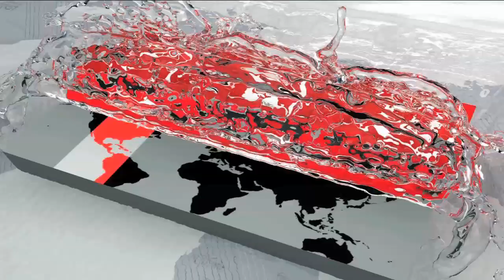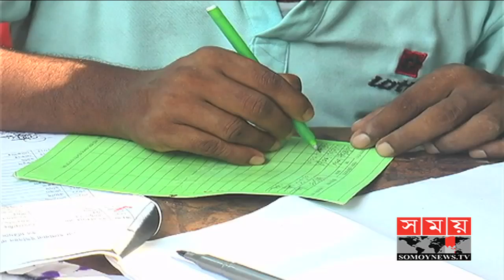পুষ্টি চাল গ্রহণে কমেছে রোগব্যাধি, খুশি কুড়িগ্রামের হতদরিদ্ররা | Nutritious Rice in BD | Somoy TV